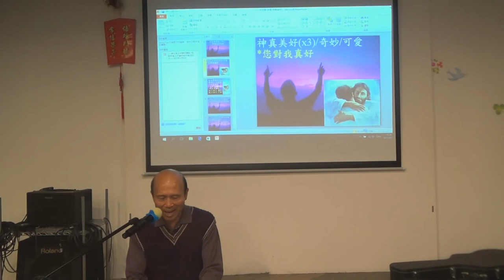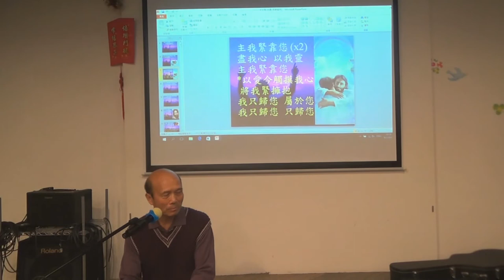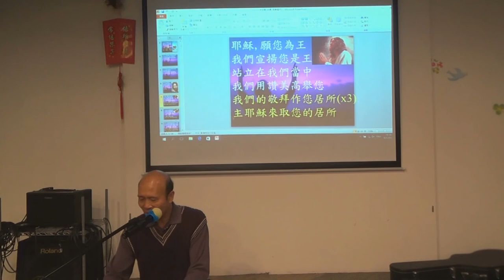帶領敬拜帶領弟兄姊妹進入神強烈的同在 葉牧師 9-1-2017 葉牧師